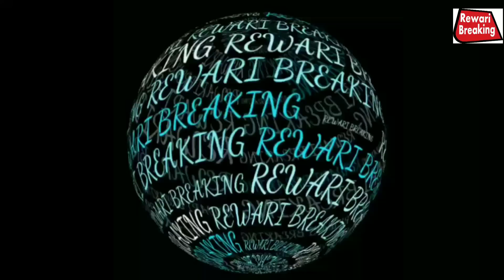Rewari: नई "एसपी" "नाज़नीन भसीन" ने संभाला कार्यभार